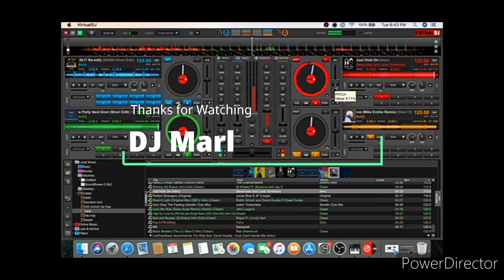My First Pinoy Music Mix 2020